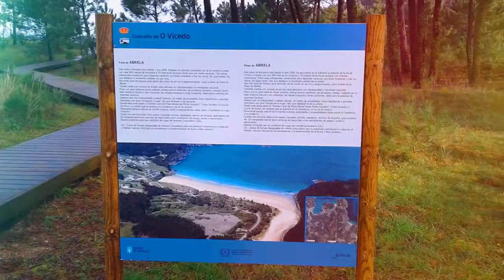PRAIA ABRELA OVicedo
Praia del norte de la Mariña Lucense